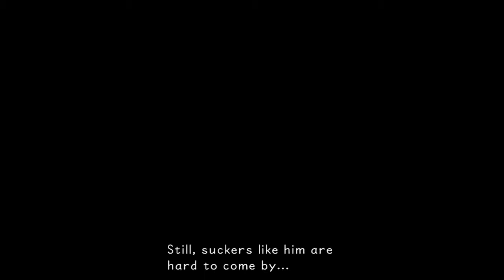Let's Play - Kingdom Hearts Final Mix - Part 4 - Where The Bells Toll